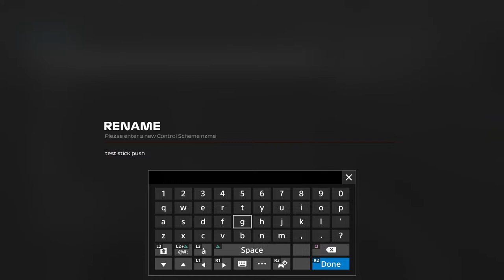#6 F1 23 Career - Azerbaijan, Baku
Thy Classics, Welcome to thy channel of gaming, exploring and wildlife.

Any feedback is appreciated! Thanks and have a nice day 💜💚